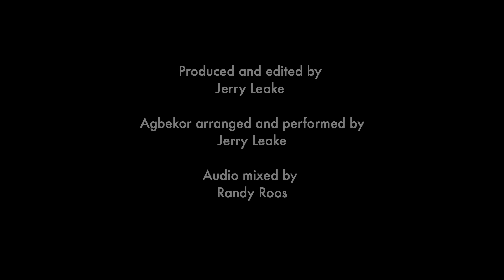Agbekor solo (Ewe dance/drumming form)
Agbekor is a famous warrior dance/drumming form of the Ewe people of Ghana. My one-man-band arrangement combines support grooves, master drum themes, and traditional songs.

Agbekor is a dramatic dance that tells the story of how the Ewe’s defeated a much larger army to win their land. In Ghana, Agbekor is performed for weddings, funerals, and social gatherings, and is a popular dance/drumming style throughout the world.  In this solo treatment, I use the names of support drums to speak their recurring patterns, recite and play master drum themes, and sing traditional songs.

This solo is dedicated to my teachers in Ghana: Godwin Agbeli and his sons Reuben, Emmanuel, and Nani; and my teachers and colleagues in Boston: David Locke, Joe Galeota, Royal Hartigan, and Ben Paulding.

Jerry Leake: gonkogui, totodzi, kidi, kagan, vocals, ankle bells

Below is a link to the traditional dance performed at the Dagbe Center, a school in Ghana where I (and many others) studied Ewe drumming, dance, and songs.

Ewe traditional, arranged by Jerry Leake:
gonkogui, totoji, kidi, kagan, ankle bells, and vocals.
Agbekor drawing by Sarah Noack